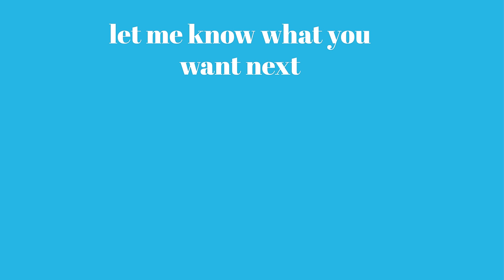WE WON!!! - and met Chris Olsen! A week in Sydney with the Dolan Triplets Vlog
Bula! wait, G'day! come spend a week in sydney with us for the For You Fest. you may have realised by now that we didnt actually win, but Delulu is bliss!